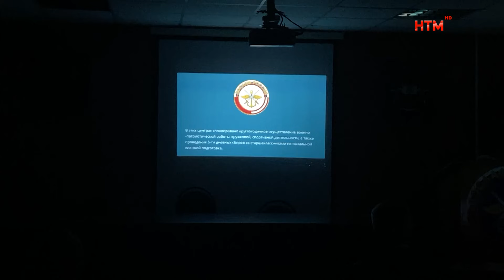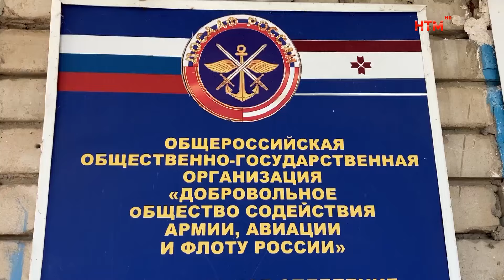Сборы в ДОСААФ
10 июля на базе регионального отделения ДОСААФ прошло открытие сборов. Их цель создание Единых центров  подготовки граждан к военной службе и военно-патриотического воспитания молодёжи на территории Республики. Подобные центры предоставляют уникальные возможности для обучения гражданского населения, получения новых знаний и навыков. Подробности в сюжете.